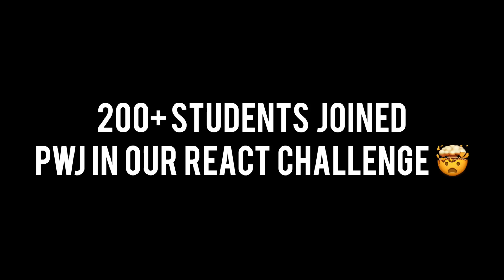WOAH... Our JavaScript course just blew up 💣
I decided to drop a short video just capturing a day in the life of our company. During this day we ran an EPIC React JS Challenge where more than 5,000 people registered. At the end of that training, more than 200 new students joined Profit with JavaScript. This was an EPIC day which got us closer to our goal of helping 5,000 people get jobs as developers in 2020 💯. It's a privilege to serve you all 🙏